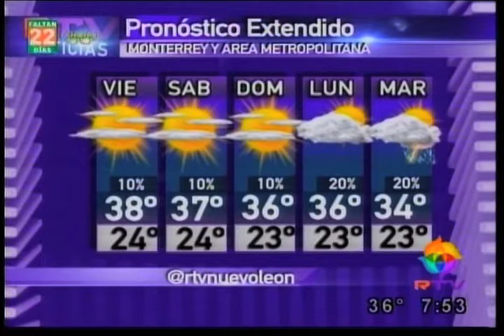15/julio/2016 Pronóstico del tiempo Monterrey clima RTVNL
Aquí los detalles del pronóstico del tiempo para este viernes y los siguientes días en Monterrey, viniendo de un arranque de Canícula con calor de casi 40 grados. Podrían haber condiciones más favorables para lluvias aisladas la próxima semana.